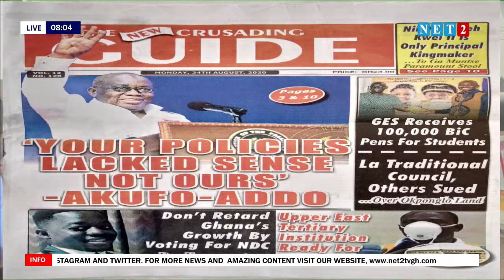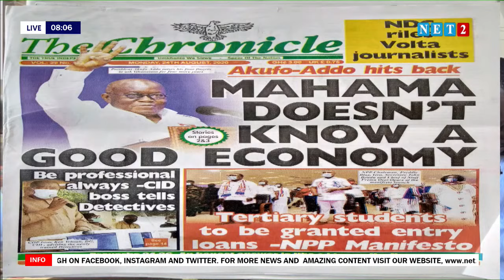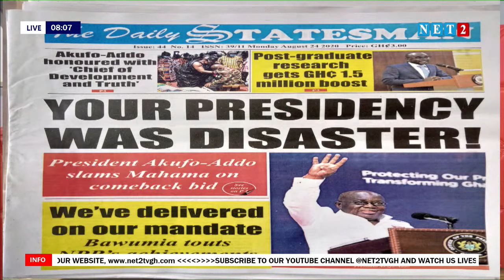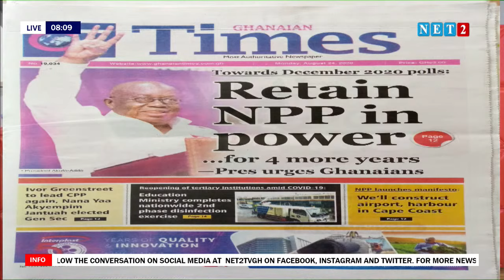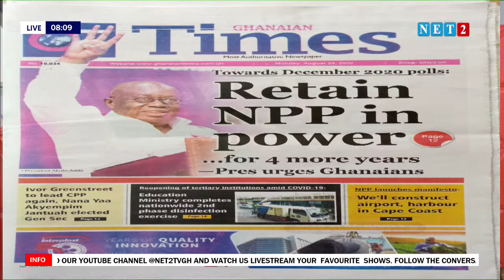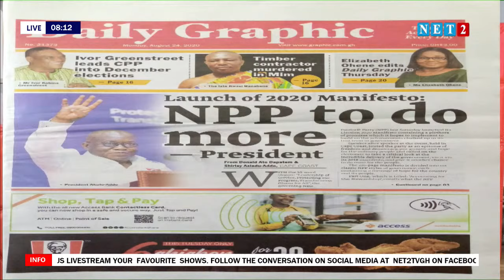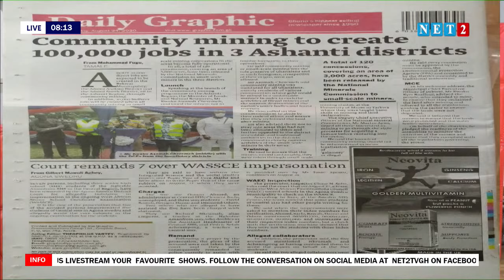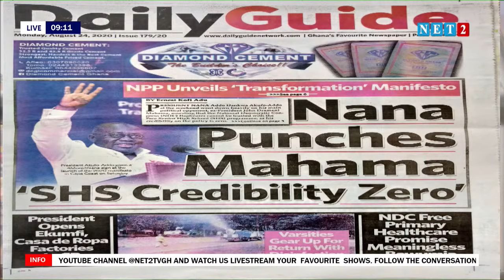THE DIALOGUE WITH ERNEST YAW KUMI - NPP PC, AKWATIA CONSTITUENCY (AUGUST 24,2020)